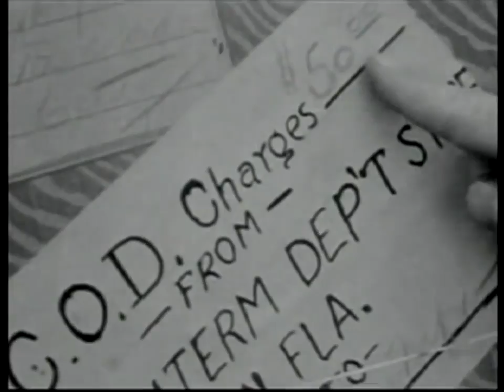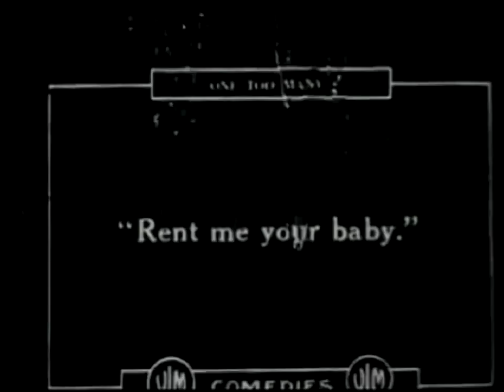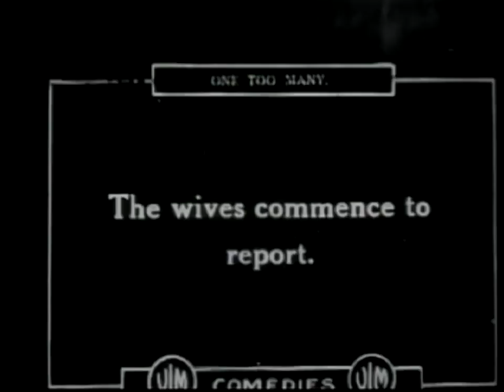One Too Many (1916) - OLIVER BABE HARDY - Willard Louis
Plump enlists the help of Runt to quickly find him a wife & kid as Plump's rich uncle is visiting.

More classic silent films added daily to the channel. We hope you enjoy these movies and cartoons, some of which contain new musical scores, from early cinema.